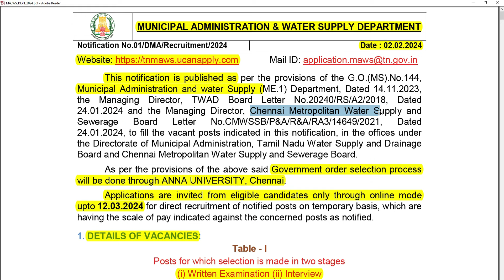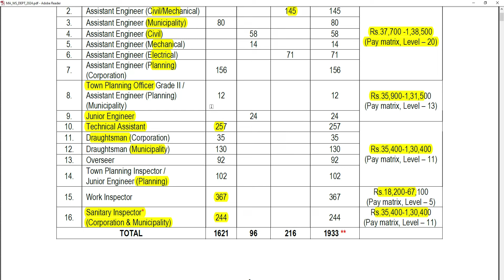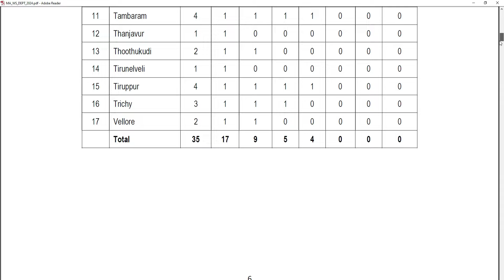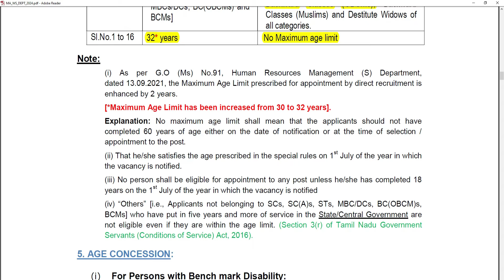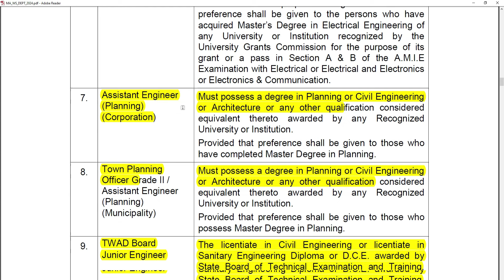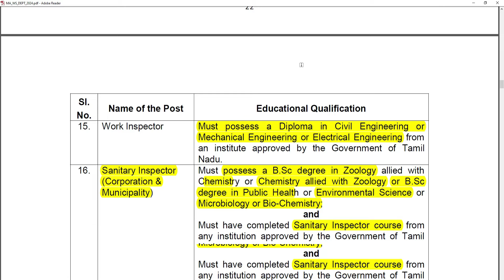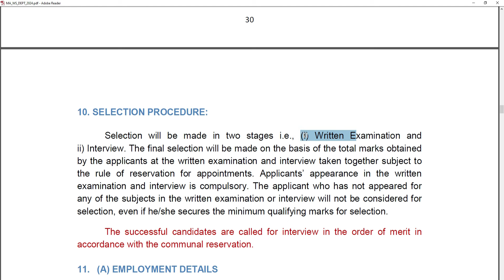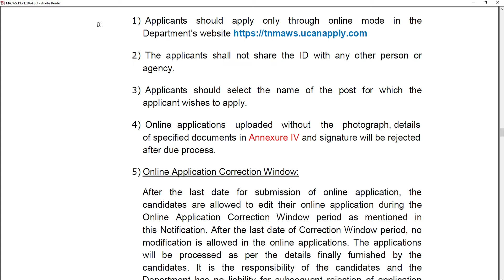TN WATER SUPPLY DEPT DETAILED NOTIFICATION 2024😍TNMAWS RECRUITMENT 2024 TAMIL👉JOB VACANCY 2024 TAMIL